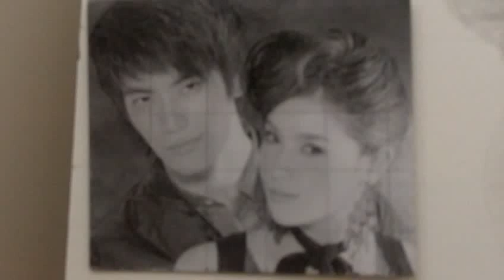Thai Actress/Model Vill Wannarot Drawing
& Son Yuke SongPaisan

so should i continue and draw him or should i just work on her :)???

random song...lalala